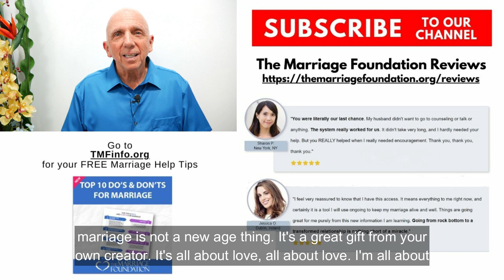Best Strategies To Prevent Cheating In Marriage | Paul Friedman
Best strategies to prevent cheating in marriage.

Paul Friedman, founder of The Marriage Foundation speaks about best strategies to prevent cheating in marriage and then offers truly useful marital knowledge. We revitalize marriages that most “experts” think is beyond saving. We scientifically guide you to the love and joy you rightfully expected when you said, “I do”.